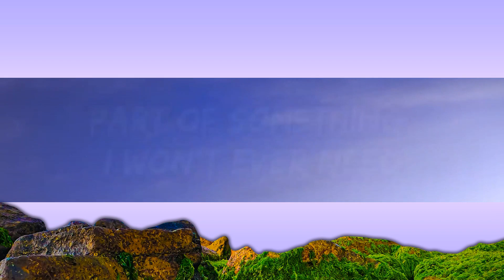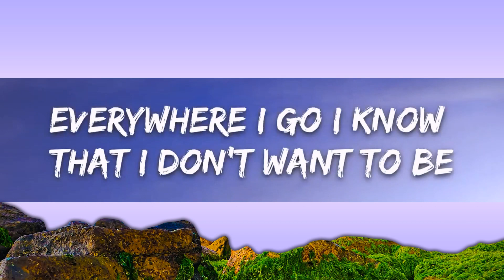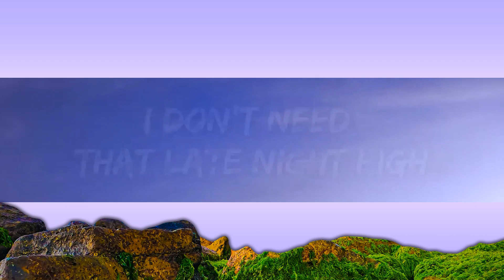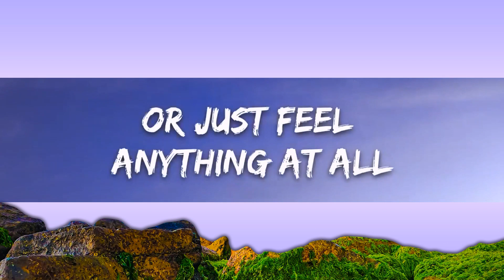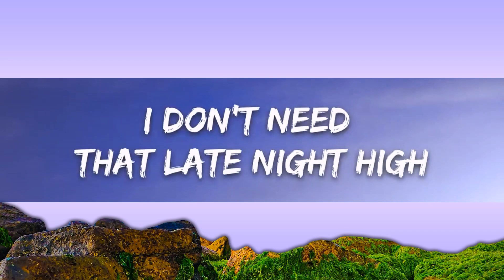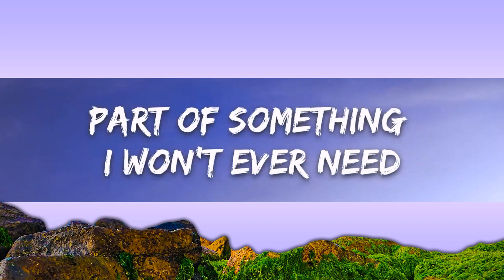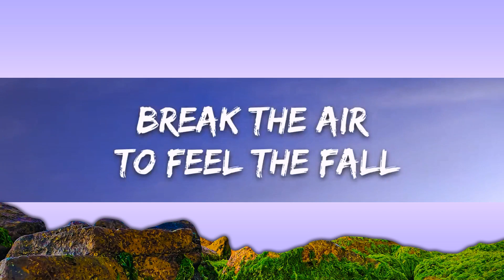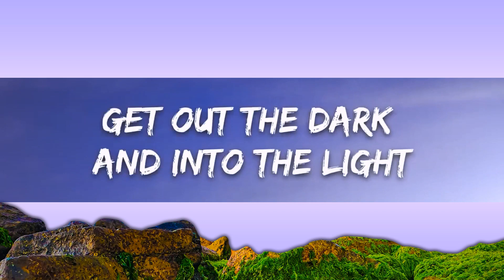Beach Weather - Sex, Drugs, Etc. (Lyrics) sped up |25min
​🎧 Beach Weather - Sex, Drugs, Etc. (Lyrics) sped up

🎤 Lyrics: Beach Weather - Sex, Drugs, Etc.

[chorus]
[verse 2]
bulletproof passengers